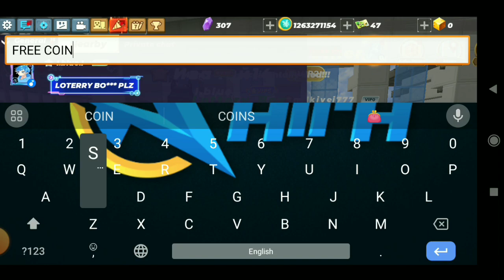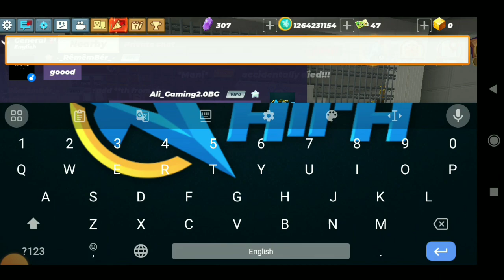Blockman go Skyblock || I Will Tell You How To Make PROFIT In Lottery Box...